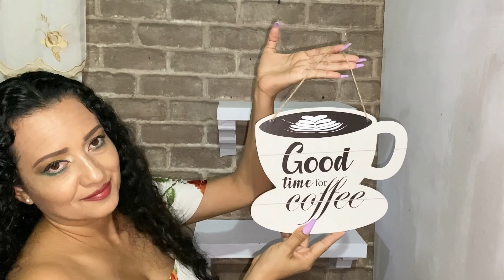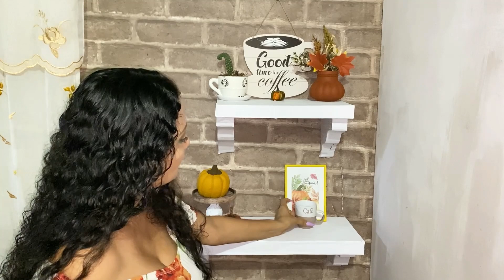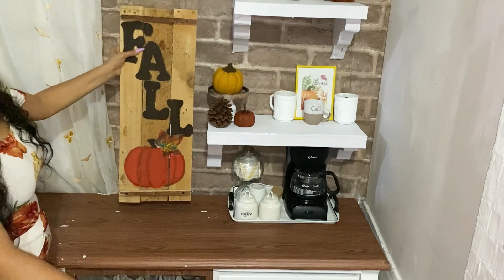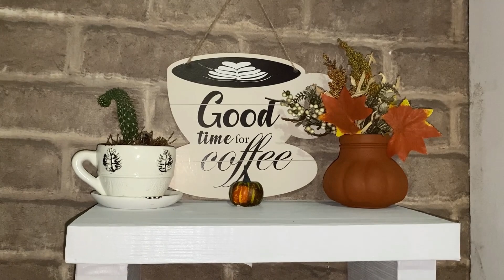decoración de otoño para comedor pequeño y coffee bar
chicos bellos y chicas bellas espero pasen un excelente y bendecido fin de semana en compñía de sus seres queridos, les dejo este videíto para mostrarles como decore mi comedor y área de café espero les aporte alguna idea bonita para que la puedan recrear en sus casitas y por favor nunca olviden que siyopuedotupuedes y yopuedoconsel.

Músico: @iksonmusic